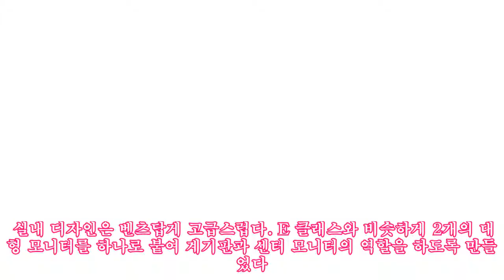벤츠 3세대 CLS 디자인 유출, 29일 LA 오토쇼 통해 정식 데뷔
,3세대 CLS. CLS,4도어 쿠페,LA 오토쇼,
벤츠 3세대 CLS 디자인 유출, 29일 LA 오토쇼 통해 정식 데뷔 AppStore 메르세데스 벤츠의 신형 CLS 모습이 정식 데뷔 하루를 앞두고 인터넷에 유출되었다. 가장 특징적인 건 헤드램프. 2017 상하이 모터쇼에 선보인 바 있는 컨셉트 A 세단Concept A Sedan과 비슷한 형태다. 벤츠는 향후 이 헤드램프를 모든 승용 라인업으로 확대할 예정이다. 그 아래의 범퍼 디자인은 AMG GT-R의 느낌이 묻어 있다. 이 둘의 변화로 전보다 스포티한 얼굴이다. 반면 테일램프 디자인은 밋밋해 아쉽고 옆라인은 이전 모델과 큰 차이가 없다. 실내 디자인은 벤츠답게 고급스럽다. E 클래스와 비슷하게 2개의 대형 모니터를 하나로 붙여 계기판과 센터 모니터의 역할을 하도록 만들었다. 송풍구 디자인은 제트 엔진에서 영감을 얻었고 시트 소재와 디자인은 S 클래스 쿠페에 버금갈 정도로 꾸몄다. 파워트레인에 대해선 아직까지 구체적으로 알려진 바 없지만, 4기통 2.0L급 터보 디젤 엔진과 V6 가솔린 엔진을 사용할 가능성이 크고, 변속기는 9단 자동이 유력하다. 한편, 벤츠는 오는 29일현지 시각 프레스 행사를 시작으로 개막하는 2017 LA 오토쇼를 통해 3세대 CLS를 처음 공개할 예정이다.